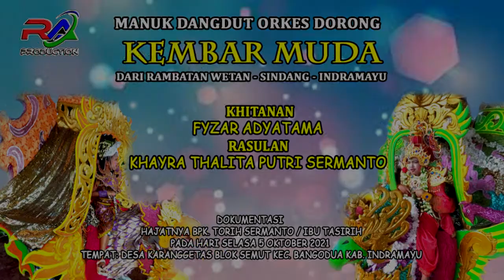NGERINGET BARENG # KEMBAR MUDA # LIVE SHOW KARANGGETAS